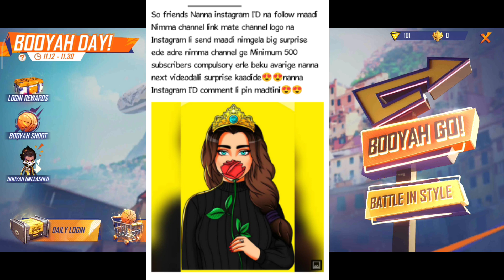CLAIM BOOYAH DAY FREE REWARDS😍😍😍FREE FIRE BOOYAH DAY EVENTS DETAILS IN KANNADA😍😍😍